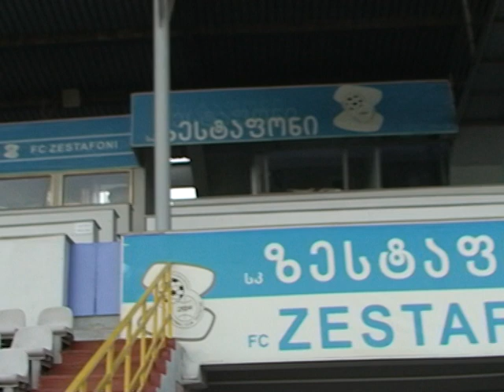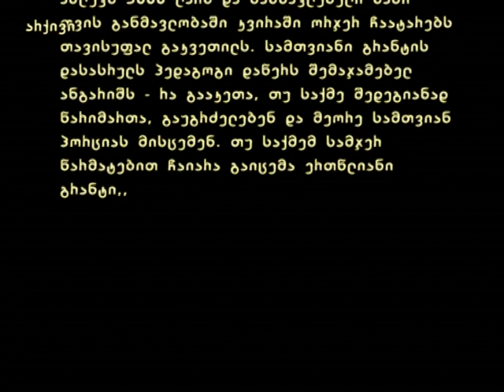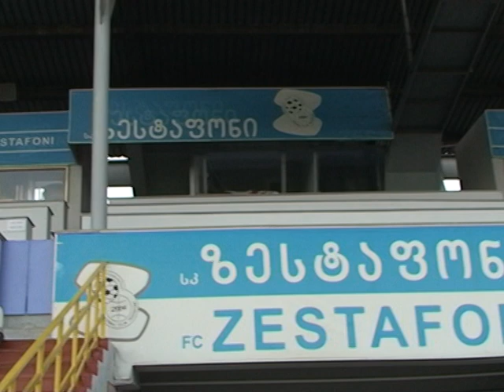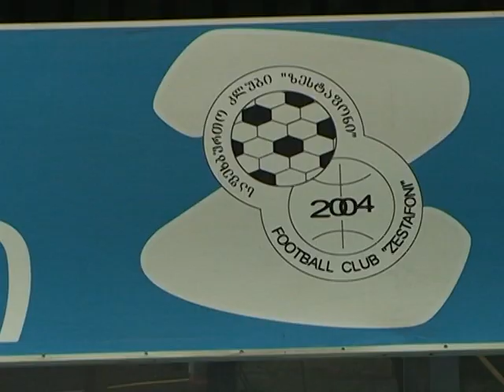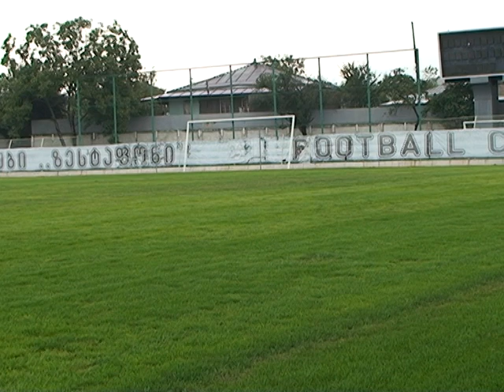speqtri 16 08 2016